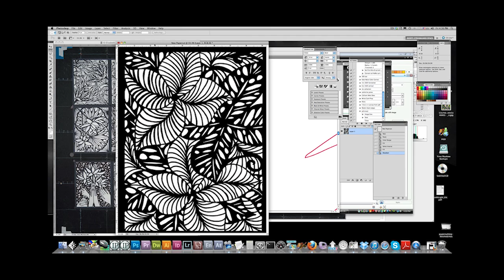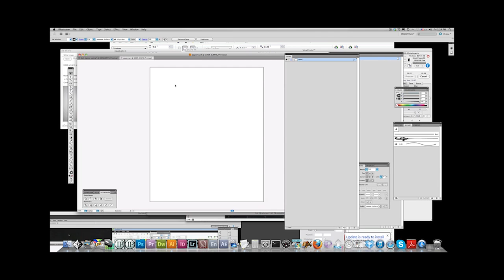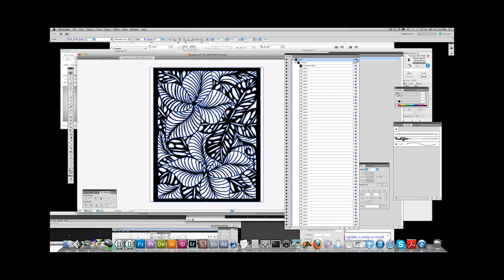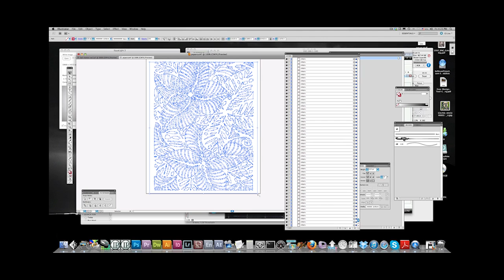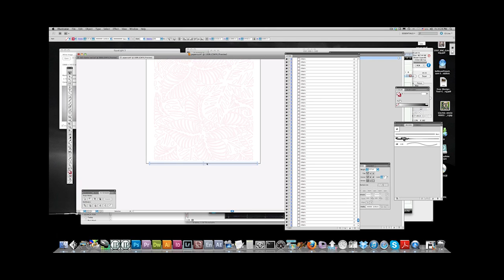Creating laser cutting files with live trace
Potential clients often come to us with image files in  the jpg and tif format, and want us to use them for cutting. This video is to help people understand the conversion process that needs to take place for a pixel based file to be converted to a vector based file for cutting.

The same process can be used for creating an engraving file too. In fact engraving is more forgiving of the imperfections of an image file that was converted to vector graphics.